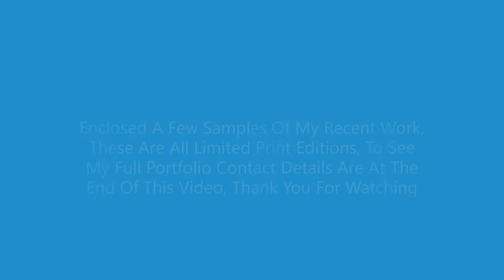Mark Henry Rood Limited Abstract Modern Art Prints 2 1080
modern abstract art prints limited,
abstract and modern art prints,
abstract modern art prints led,
art prints contemporary abstract art,
prints contemporary abstract art modern,
abstract art modern fine art,
prints abstract art modern fine,
art prints abstract art modern,
modern art prints abstract art,
LIMITED EDITION PRINTS,
budget interior design,
Buy Modern Art, Modern Art Prints,
beautiful home interior decorating,
home decorating on a budget,
abstract art prints to buy,
modern art,
abstract art prints,
large abstract prints uk,
abstract artwork for sale,
cheap abstract art prints,
abstract modern art prints,
modern abstract art prints,
abstract art prints modern abstract art prints,
limited edition art,
contemporary art,
abstract art print,
limited edition abstract print,
large abstract wall art,
abstract art for sale,
contemporary abstract and modern art prints,
modern art for sale,
large wall art for sale,
buy art prints online